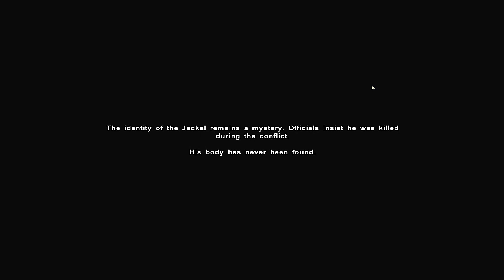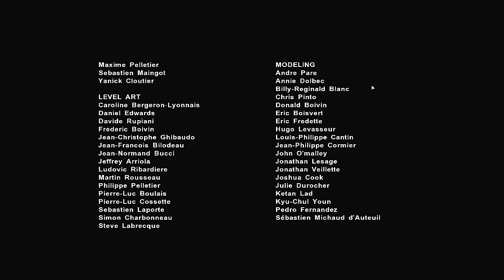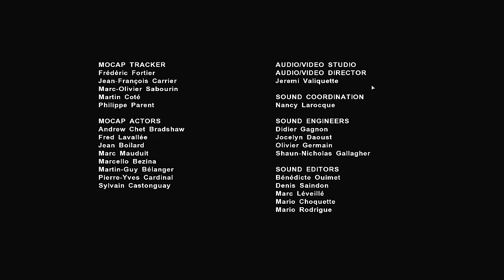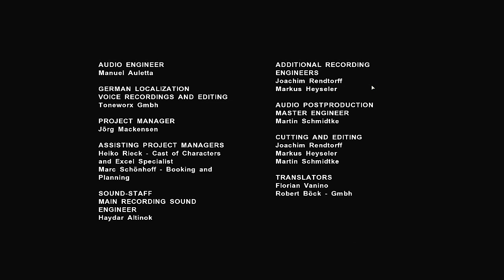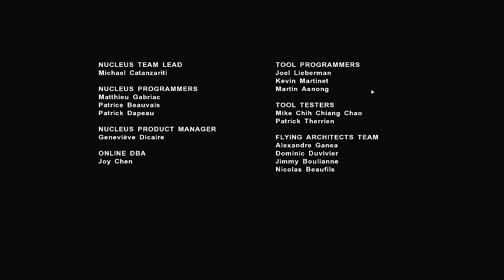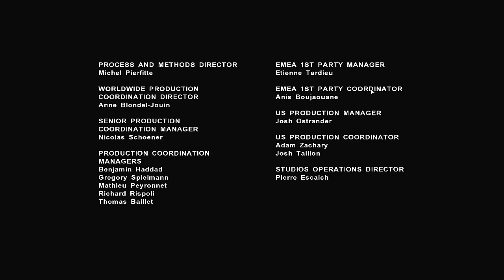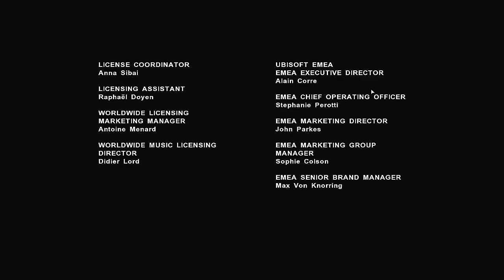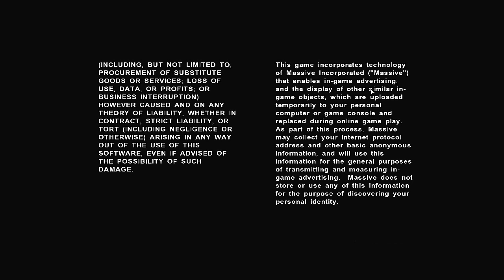FC2 Walkthrough Part 138: I Lived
far cry 2 part 138. Think I'm stupid?

Credit Song- "Sign of Relief" Marc Canham